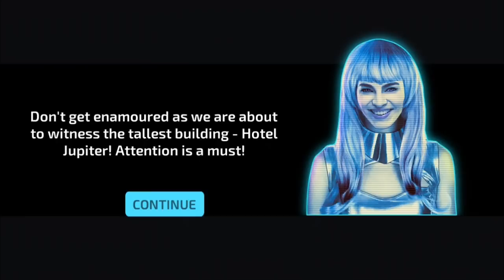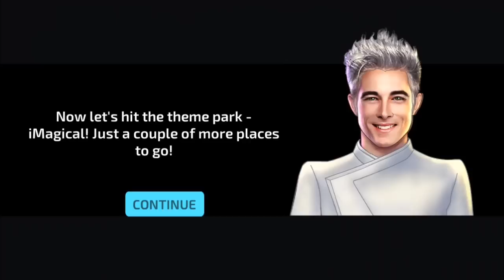Concept Car Driving Simulator-Best Android Gameplay HD #9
Concept Car Driving Simulator-Best Android Gameplay HD

DROID FACTORY